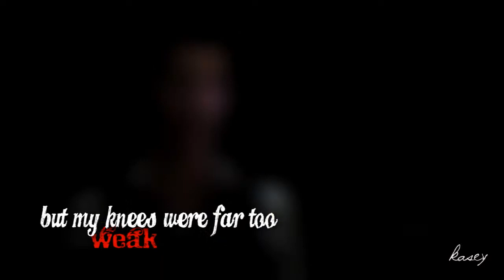Teslen || Set Fire To The Rain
OMG. I've done a Sanctuary video at last! ^,^

It's been AGES since I last did one, and a Teslen vid no less either! xD

It's not perfect, the text cocked itself up in places and my stuff kept on corrupting everytime SV froze -.-
Still, it's pretty awesome nonetheless *,*

Come and tell me what you think because this'll be my last vid for a week or so - holiday!! And I should be alseep right now but meh... this beats sleeping *nods*